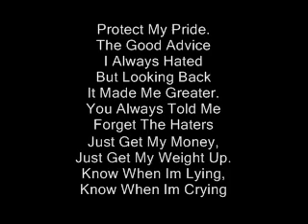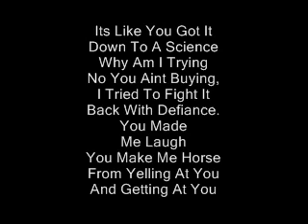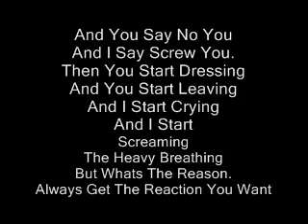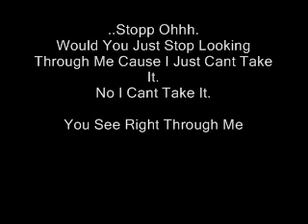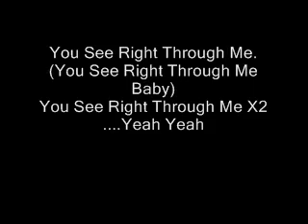Nicki Minaj - You See Right Through Me Lyrics